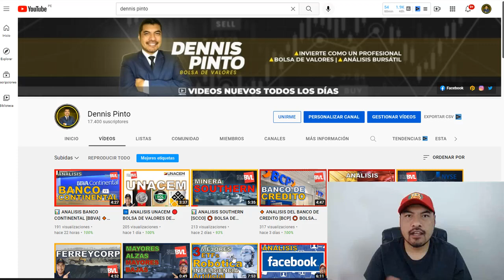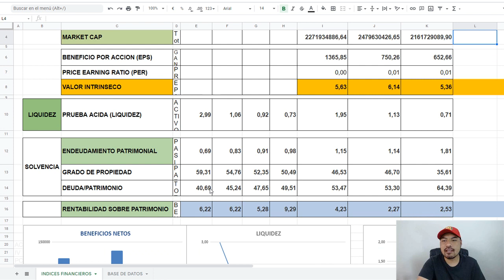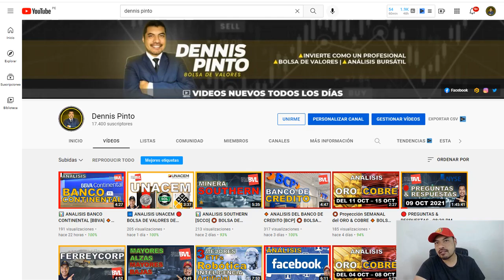🔸 ANALISIS CEMENTOS PACASMAYO ⭕ BOLSA DE VALORES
🟩 Oportunidad de Inversión en la Bolsa de Valores